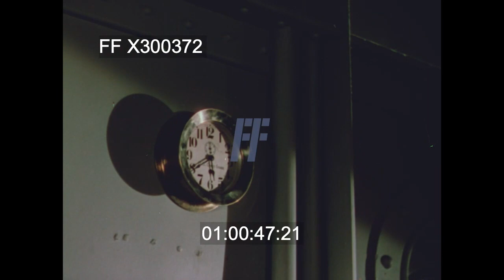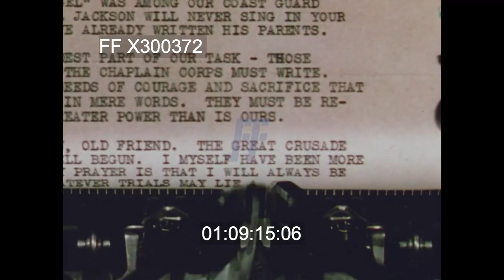BEACHHEAD TO BERLIN, Reel 2 | 300372X | Footage Farm Ltd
Reel 2 of BEACHHEAD TO BERLIN, a 16mm colour documentary made by Warner Brothers in 1945 about the participation of the US Coast Guard in the Allied invasion of France in June 1944 featuring actuality footage - especially dramatic coverage of the landings on OMAHA Beach - and narration by actor Charles Linton Tedford who plays the part of a serving US CG officer recovering from wounds he suffered in combat.
01:00:50  Dramatic, quickly-cut scenes showing the preliminary naval bombardment starting just before dawn on D Day with night gun flashes (the faces of US Navy personnel illuminated by gun flashes are obvious studio cutaways), the shelling continuing as light breaks (5-inch US gun crews (the cascading tracers shots starting at 01:01:06 belong to a night barrage against German bombers after the initial D Day landings were over), invasion craft off the invasion beaches, US warships - notably the USS Meredith (sunk by a German mine and air attack off  OMAHA Beach on D plus Two) and the heavy cruiser USS Augusta in action off OMAHA Beach and the cruiser USS Quincy (in a distinctive camouflage scheme) in action off UTAH Beach - and shells from German shore batteries bursting in the sea.
01:01:48  Single shot filmed on D plus One of the fast Royal Navy minelayer HMS Apollo steaming at high speed left to right past the camera.
01:01:53  More dramatic action shots of US Navy crewmen and a German shell landing very close to the destroyer USS Meredith.
01:01:58  Dramatic footage showing infantry assault craft heading towards an invasion beach (probably OMAHA Beach)  at dawn: a formation of Allied bombers (probably B-26 Marauders) in flight overhead: assault craft heading shoreward
01:02:13  Dramatic scenes showing big clouds of smoke and fire as landing craft fitted with rows of rockets bombard enemy shore defences around 0600 hours and US CG-manned LCVPs approach OMAHA Beach (probably EASY RED Beach) at 0730 hours as the rising tide obscures the German beach obstacles at the high tide line - as filmed from a infantry landing craft (LCI).
01:02:37  Filmed during a pre D Day exercise back in England, the bow ramp of an LCM is dropped into the surf as it hits the beach and GIs on board prepare to disembark into the shallows.
01:02:46  Circa 0730 hours: looking right from the cameraman’s LCI, GIs of 16th RCT charge up the beach on EASY RED, a Sherman tank from 741st Tank Battalion fitted with waterproof trunking for its engine air intake and exhaust visible on the right of the frame, bodies floating in the water and dead or wounded GIs lying at the water’s edge as the rising tide swallows up the wooden beach obstacles at the high tide line.
01:02:49  A formation of B-26 Marauders in flight overhead.
01:02:52  Circa 0730 hours: from the cameraman’s LCI, three LCVPs on his port side head past floating bodies and half submerged beach obstacles to disembark another wave of assault infantry into the rising tide, with smoke and mist obscuring the bluffs overlooking this part of OMAHA Beach.
01:02:55  Circa 0730 hours: a  view of EASY RED shrouded in mist and smoke on the starboard bow of the cameraman’s LCI, with bodies floating in the rising tide which has covered mist of the anti invasion obstacles on the high tide line and a disabled M4 Sherman tank fitted with trunking for its air intake, figures scattered across the narrow band of sand and shingle and heading for the cover of the sea wall: the crew of an LCVP busy baling water out of its part-flooded troop compartment as it reverses out to sea after landing its human cargo: two other LCVPs quickly turn away from the beach after landing their complement of GIs into the rising tide: the high tide almost covering the whole of EASY RED  with mist and smoke obscuring almost all of the beach above the tide line.
01:03:11  Formations of B-26 Marauders flying overhead.
01:03:14  Circa 0730 hours: a view of several LCVPs on the cameraman’s LCI’s port bow barging through a gao in the beach obstacles on the high tide line to land assault troops onto EASY RED Beach, a disabled M4 Sherman tank on the right of the frame, with lots of bodies floating in the sea.
01:03:16  The view on the starboard bow quarter as the cameraman’s LCI is carried by the high tide over beach obstacles, lots of bodies floating in the water, drowned equipment, including a disabled M4 Sherman tank about to be overtaken by rising water, smoke and mist obscuring the whole beach.
01:03:20  LCI-87 moving right to left towards OMAHA Beach past several LCMs mixing about in the background: on board an LCI heading away from the shore (?) past LCVPs.
01:03:25  Circa 0730 hours: POV looking over the 20mm Oerlikon gun bow position on the cameraman’s LCI as it approaches EASY RED Beach overlooked by the Roman villa, a disabled tank visible on the rising  tide line: looking towards the GIs in relatively small numbers advance across a wide stretch of beach towards the sea wall, a disabled M4 tank on the left.